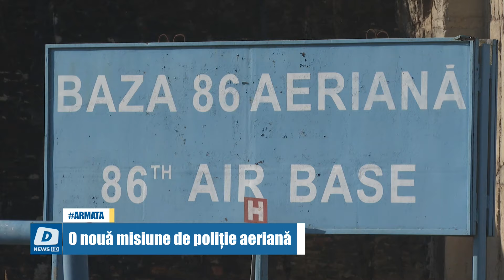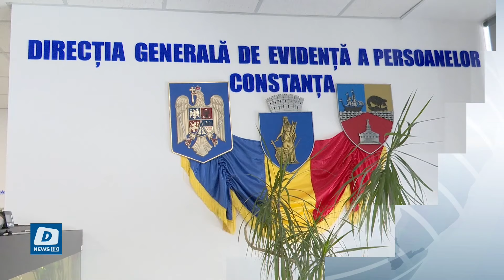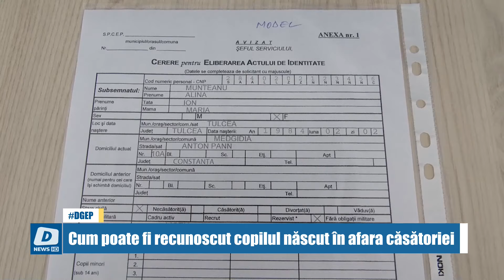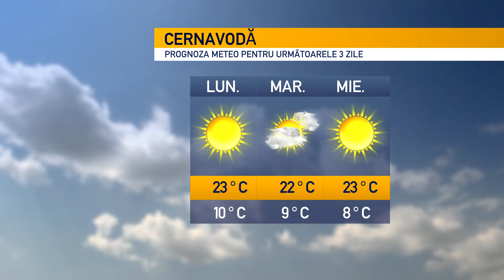!!DOTTO NEWS - 08 Aprilie 2024 | jurnalul orei 19:30!!